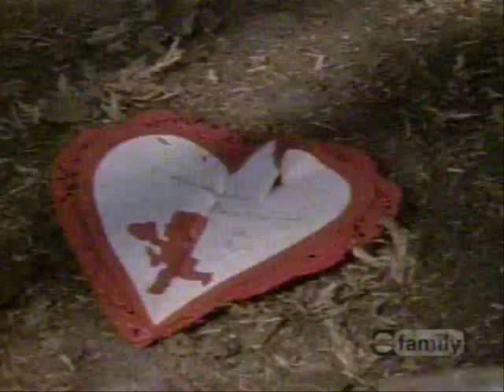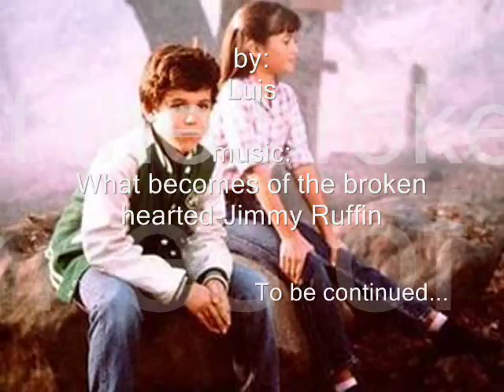The wonder years - Kevin & Winnie (valentines day)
Nada ke desir solamente ke espero ke les guste y oigan bien la cancion esta buena, dejen comentarios :P.

Saludos